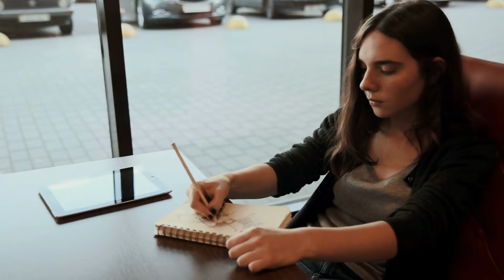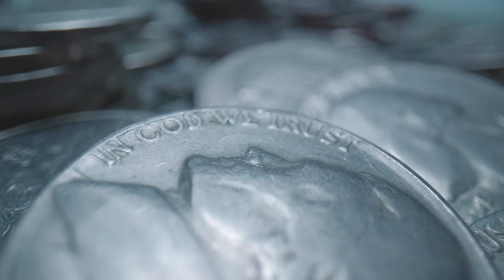Cô Bé Dễ Thương Và Hai Cậu Hotboy Audio Trọn Bộ - Chương 1 | Cún's Lady Truyện Teen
Truyện: CÔ BÉ DỄ THƯƠNG VÀ HAI CẬU HOTBOY Tập 1
Tác giả: Cún's Lady
Thể loại: Truyện Teen